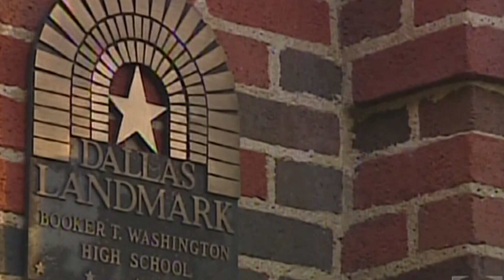Booker T. Washington High School gets prepared for centennial celebration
Booker T. Washington is a world-renowned school with a big celebration coming up.